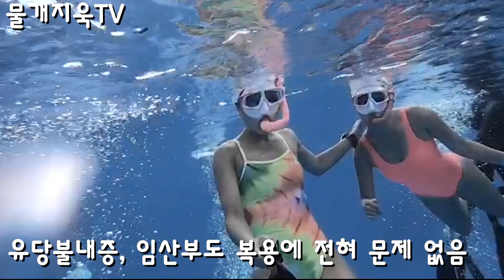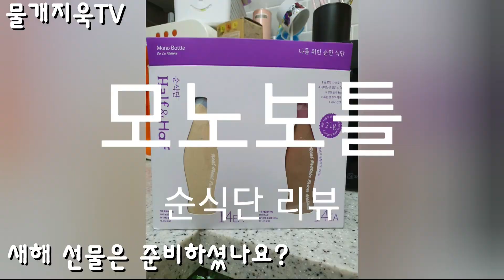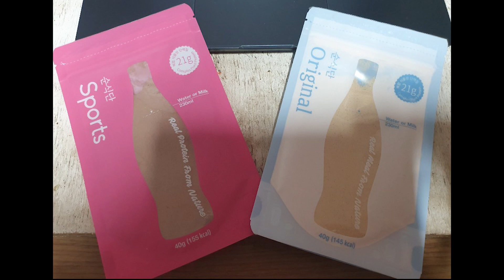수영 다이어트?